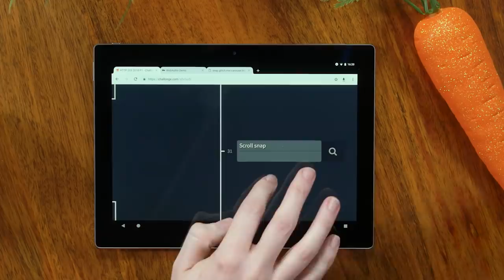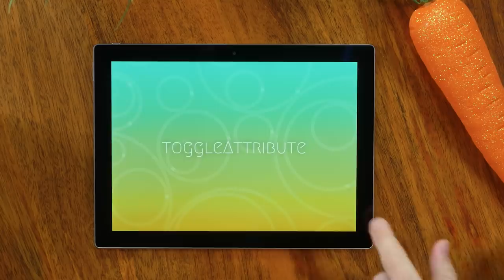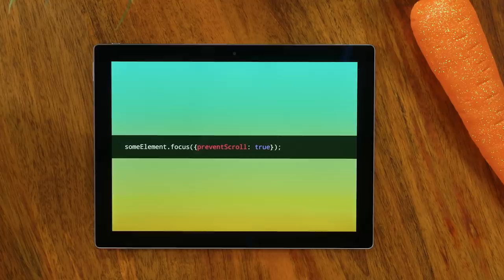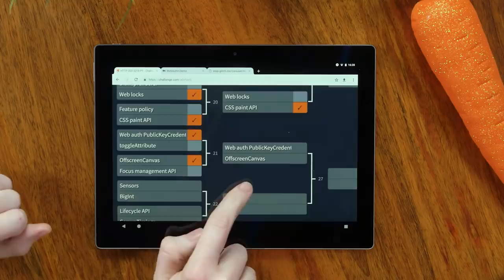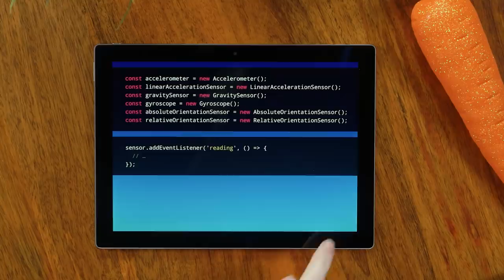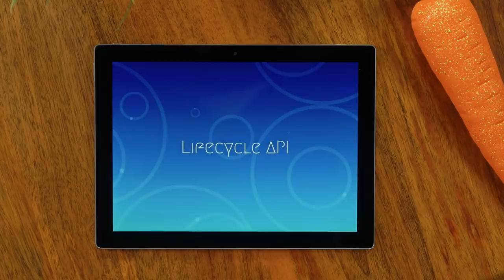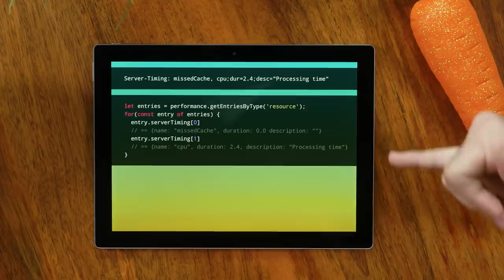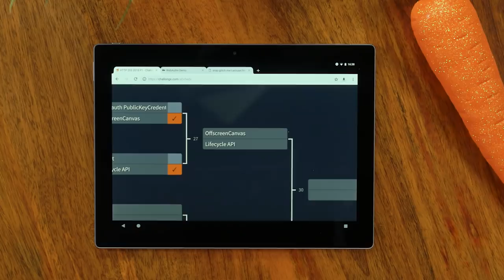Best web features of 2018: Part 3/4 - HTTP203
A lot of web platform features landed in Chrome in 2018, but which is the best?

Over a mini-series of 4 episodes, Jake and Surma will wittle 32 features down to one.